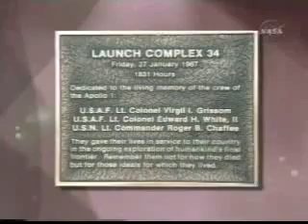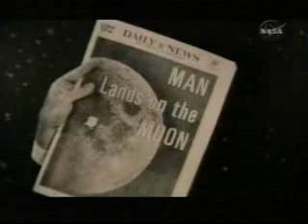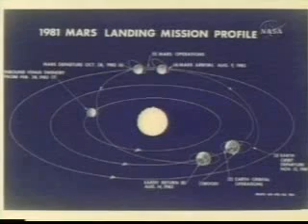Wally Schirra interview Gemini & Apollo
Wally Schirra interview. NASA TV